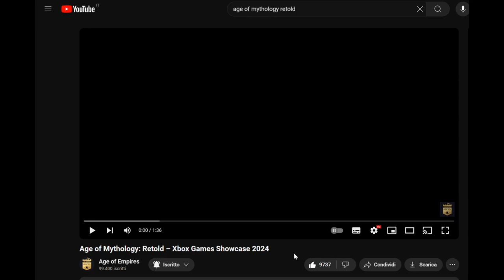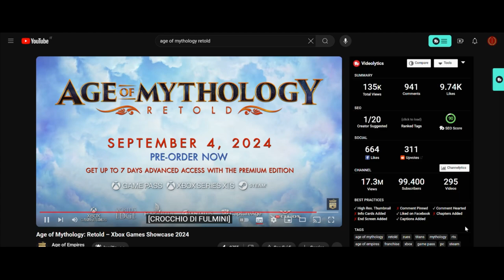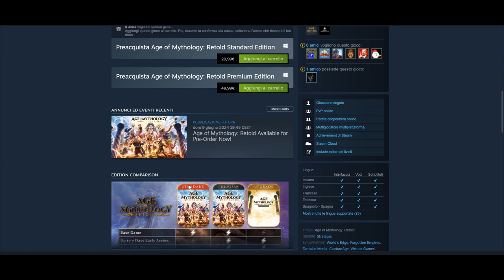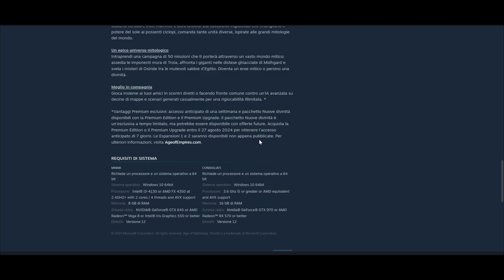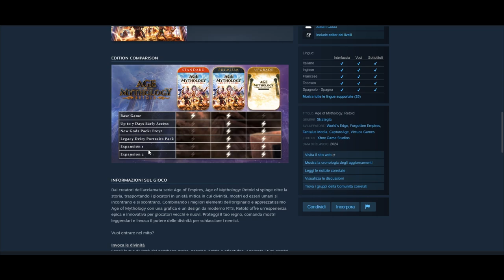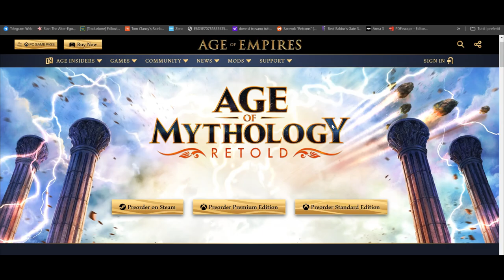Age of Mythology Retold | Analisi dettagliata del secondo trailer e delle nuove foto su Steam! - ITA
Ciao a tutti amici e benvenuti su questo mio nuovo importantissimo video!
Oggi si parla di AoM Retold!

Il 9 Giugno è uscito un nuovo trailer (e nuove foto su steam) riguardo a questo fantastico gioco che sta per arrivare!

Ho deciso di fare un'altra bella analisi a riguardo.

Age of Mythology Retold uscirà il 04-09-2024 su Steam e su Xbox (e sul Game Pass).
Su Steam sarà presente in 3 modalità:

Age of Mythology: Retold Premium Upgrade
24,99€

Age of Mythology: Retold Standard Edition
29,99€

Age of Mythology: Retold Premium Edition
49,99€

Siamo vicini all'uscita!
Speriamo bene!

Spero anche che il video vi piaccia!